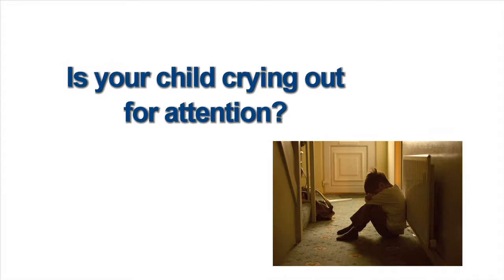Couples counseling Manhasset NY